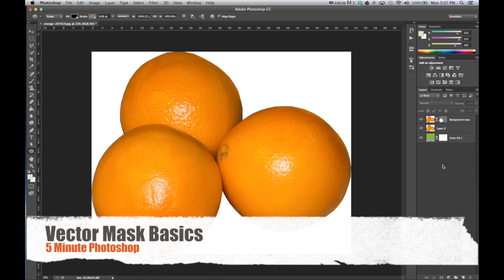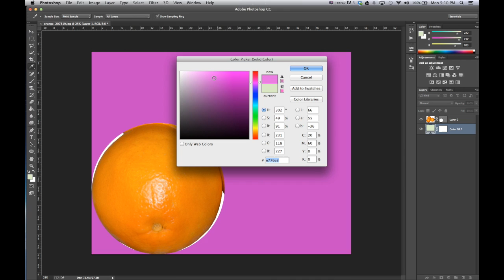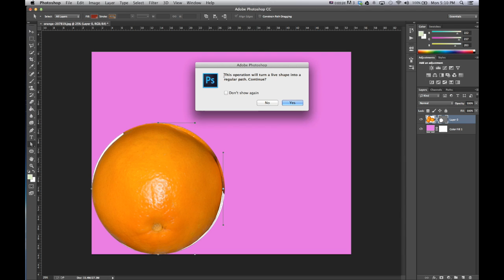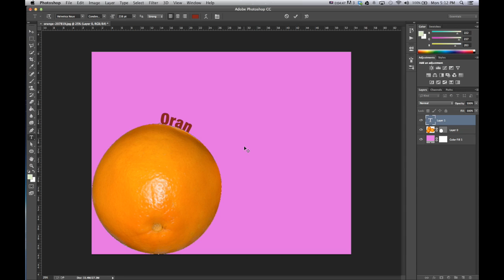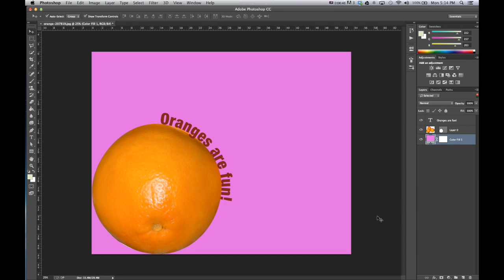Photoshop CC: Vector Mask Basics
How to use vector masks. Just the basics; simple and easy.